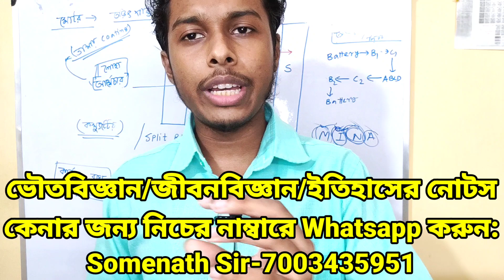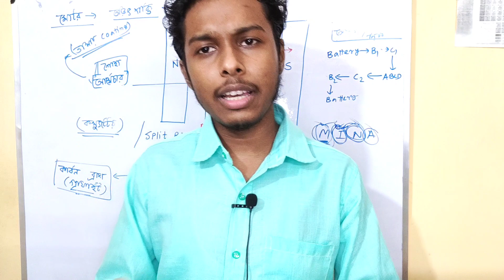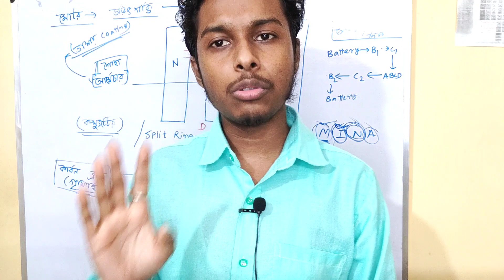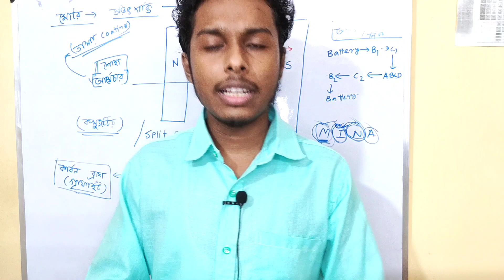মাধ্যমিক ও উচ্চমাধ্যমিক কবে?|পরীক্ষা হলে গিয়েই দিতে হবে|টেস্ট পরীক্ষা কবে?|রুটিন কবে?|Somenath Sir